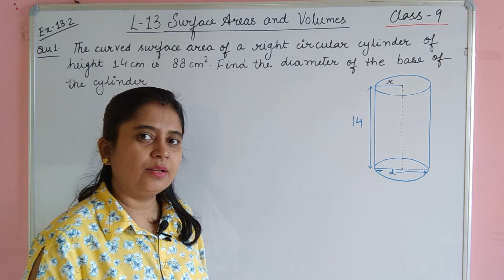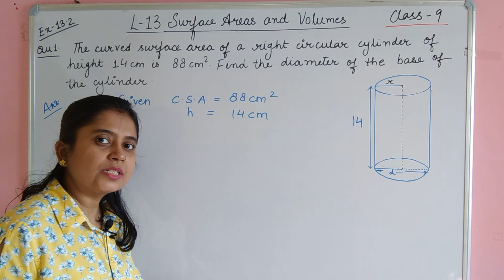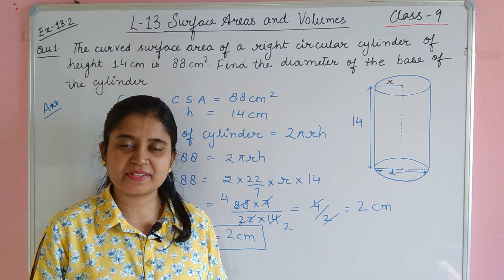Class 9 Maths Ch 13 Ex-13.2 Q1 | Surface Areas of Cylinder| Chapter 13 Exercise 13.2 Question 1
class 9 maths ch 13 Q1,
class 9 ch 13 surface areas and volumes,
ch 13 surface areas and volumes class 9,
ch 13 class 9 maths ex 13.2 Q1,
chapter 13 class 9 maths ex 13.2 Q1,
ch 13 maths class 9 ex 13.2 question 1,
chapter 13 maths class 9 ex 13.2 question 1
surface,area,volume,cuboid,rectangle,square,cylinder